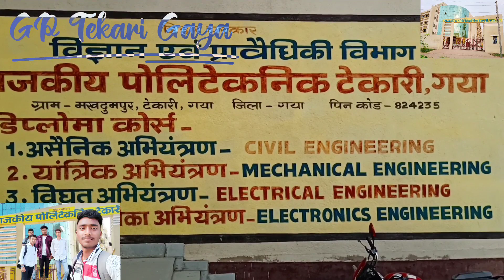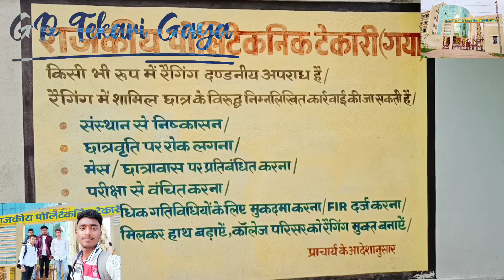Government polytechnic Tekari Gaya Short review ll Bihar polytechnic college ll Go Tekari Gaya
INSTAGRAM I'D -: hello_abhi7795

Hii everyone ☺️
                            This video is Government polytechnic college Tekari Gaya review.

Full Details of this college is given below 👇
Govt.Polytechnic Tekari, Gaya is under the Department of Science and Technology. Govt. Polytechnic Tekari, Gaya is situated on the place of Lord Mahatma Buddha. It is one of the fast growing technical institutes in Bihar. It is a fully government polytechnic college managed by the Govt. of Bihar under administrative control of department of Science and Technology, Government of Bihar. Govt. Polytechnic Tekari, Gaya presently offers a diploma courses in four streams of engineering, civil engg, Electrical Engg., Electronics Engg. and Mechanical Engg.